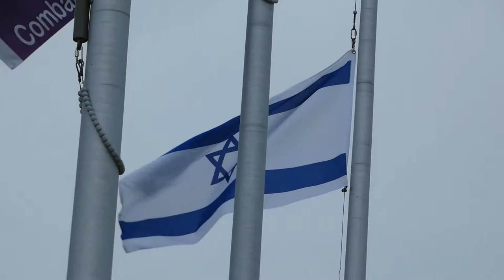Israeli Olympic Baseball Team Visits the NY Boulders!!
Team Israel baseball has qualified for the 2021 Summer Olympics in Tokyo! On July 12th they played the New York Boulders of the Frontier League as part of a barnstorming tour before they depart for Japan. Their team features several MLB players, including Ian Kinsler, Ty Kelly, and Danny Valencia. The game was able to create an Olympics atmosphere in Rockland County, NY, complete with a minute of silence for the Munich 11.